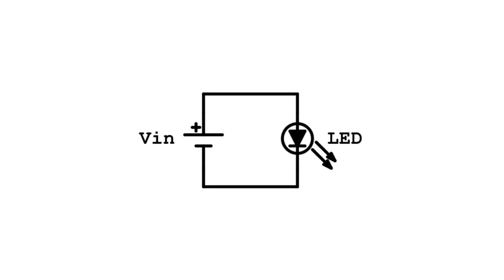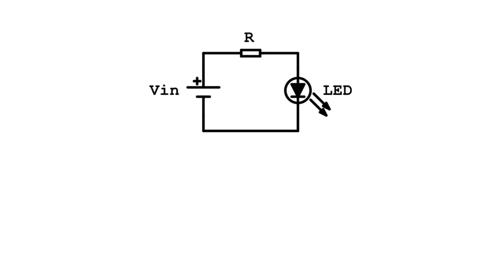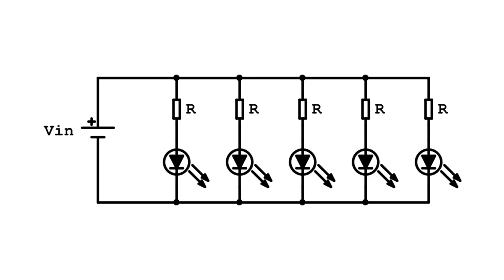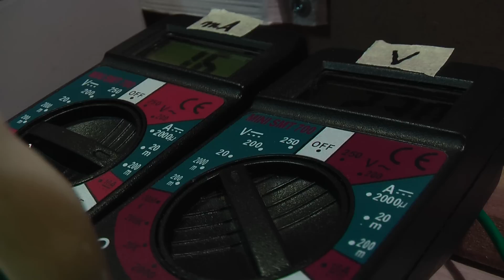Come alimentare un LED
Tutorial completo su come alimentare correttamente uno o più LED in serie impiegando una sorgente di alimentazione a tensione fissa. Per ogni LED è definita una tensione nominale (Vled) dipendente dal colore. Questa è pari alla tensione da applicare ai capi del LED stesso per far si che sia attraversato dalla corrente nominale, che per i led classici è sui 15mA. Ovviamente, essendo la caratteristica V/I del LED fortemente non lineare, è sufficiente un piccolo discostamento della tensione applicata dal valore nominale per far variare notevolmente la corrente che lo attraversa (e quindi la luminosità).
Le soluzioni per una corretta alimentazione possono essere:
1) L'impiego di un regolatore di corrente pe
2) L'impiego di una resistenza in serie al led che impedisce eventuali sbalzi di corrente dovuti a piccoli ripple della tensione di alimentazione.